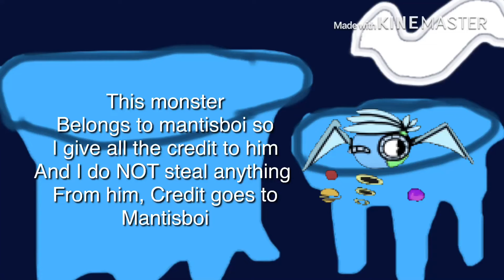Bitt - liquid island (READ DESC)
The bitt monster belongs to mantisboi